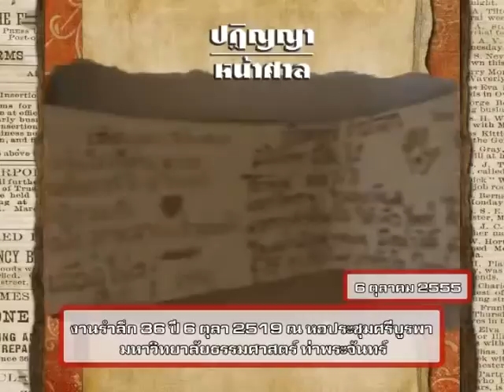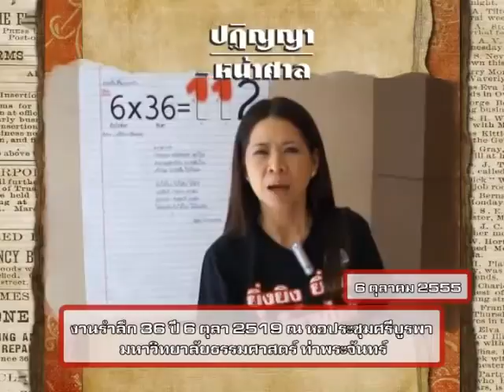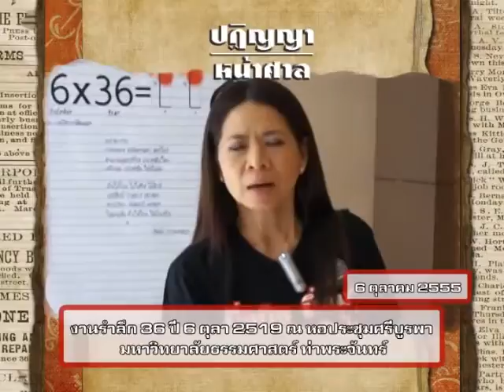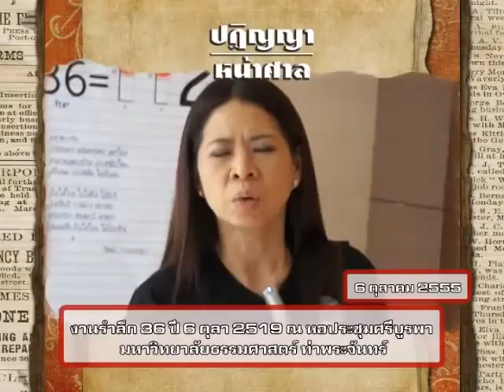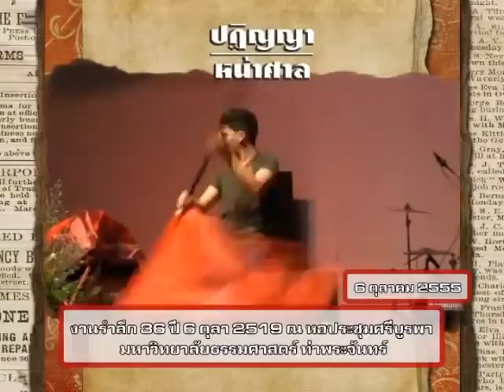ไม้หนึ่ง ปฏิญญาหน้าศาล ตอนที่ 15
จากคลิป "ปฏิญญาหน้าศาล ตอนที่ 15"